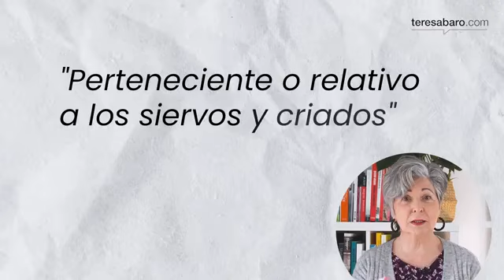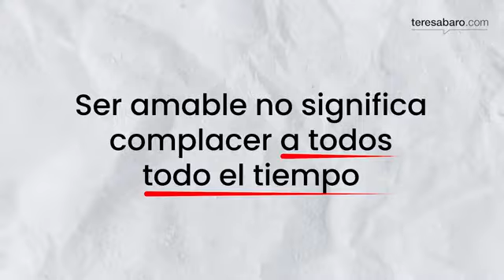subhaana ALLAH! personas que se aprovechan de la amabilidad de otras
( ayuda a entender el tema viendolo hasta el final )
Fuente  :  Teresa Baró • Comunicación de éxito